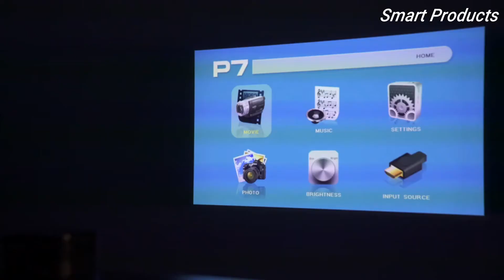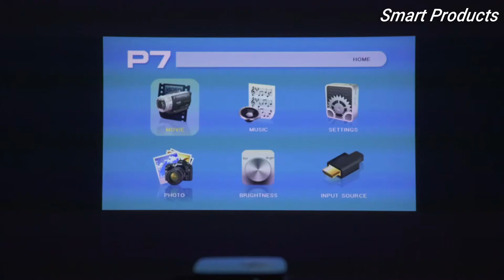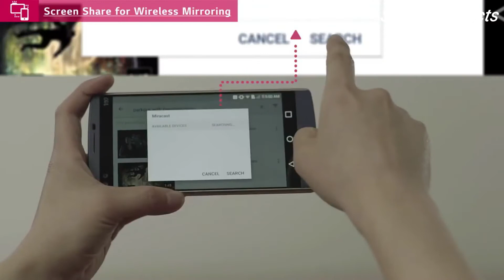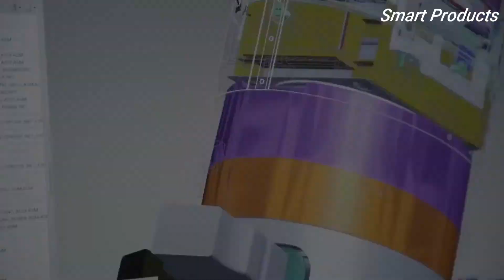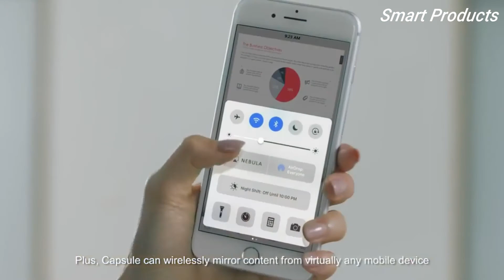Top 5 Best Smartphone Projectors You Can Buy In 2022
1. Anker Nebula Capsule
►Amazon US
2. LG PH550 CineBeam LED Projector
►Amazon US
3. AAXA P7 Mini Projector with Battery
►Amazon US
4. Vankyo Go300 Smart Wi-Fi Mini Projector
►Amazon US
5. Sony MP-CD1 Portable Pico
►Amazon US

►Enjoying my content well then don't forget to